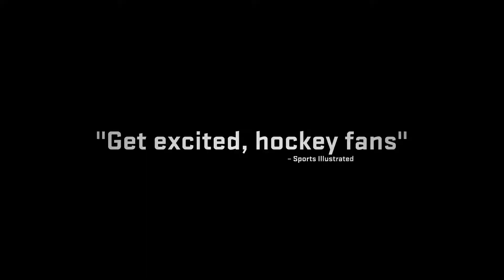[Gamescom 2016] Trailer NHL 2017